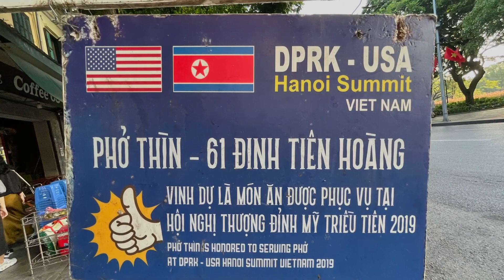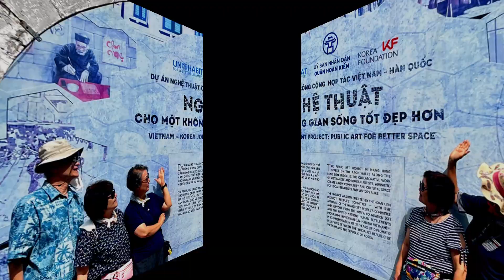Travel In Vietnam - 5